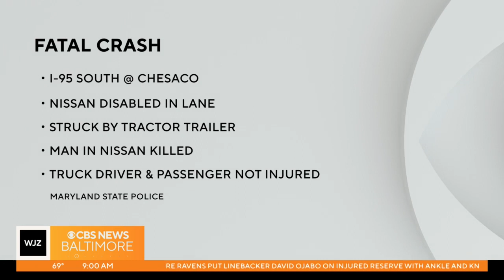Your Sunday morning news roundup | 10/1/2023